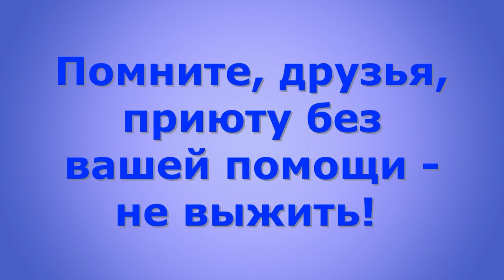Щенки выброшены у приюта. The puppies were thrown out at the shelter.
Visa Сбер: 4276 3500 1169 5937
Visa Сбер:  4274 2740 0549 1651
Visa Classic: 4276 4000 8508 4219
Альфа-Банк: 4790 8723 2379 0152
Совкомбанк Халва: 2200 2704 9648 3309
(карты на имя Валентины Анатольевны С. привязаны к т. 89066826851)
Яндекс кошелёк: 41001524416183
Голодный телефон:
Теле2: 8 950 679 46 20 ( пополняется, как обычный телефон, не привязан к карте )